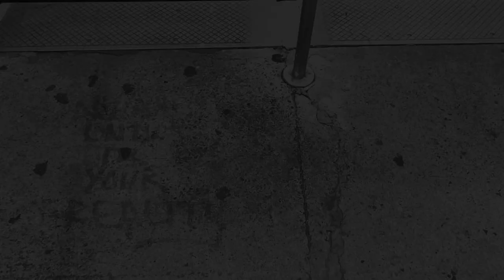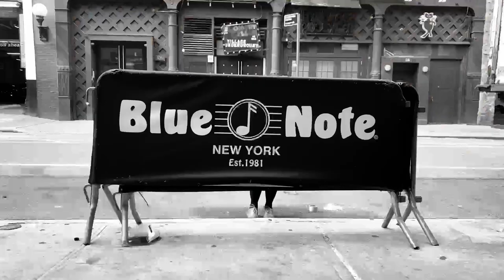TutuTuesday: Greenwich Village Edition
It's Tutu Tuesday and the streets of NYC feel like JAZZ!

Choreographed, Edited, Filmed & Performed by: Melissa Center

Song: A Minor Struggle
Written, Performed & Produced by: Ryan Saranich

GZ7QXMHJWMBQQMHQ